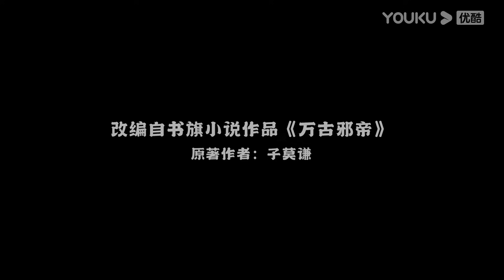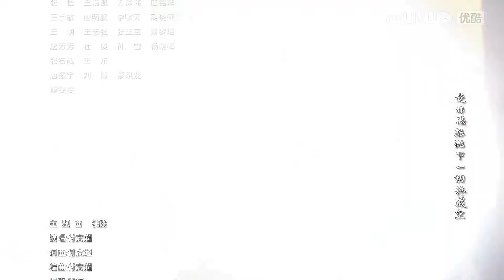MULTISUB【独步万古 Glorious Revenge of Ye Feng】EP11 | 龙影血萝 | 热血玄幻国漫 | 优酷动漫 YOUKU ANIMATION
【独步万古】丹道天才夜峰，突破天地桎梏时被暗算，穿越到500年后。为复仇，夜峰重新踏上修炼之路，一边苦修精进，一边探索天道之谜。以自己惊人的努力与天赋，名动九洲，踏天而行。演绎出一部充满热血的邪帝传奇。
★集数：40集

▶会员更新时间：每周二、周五10:00（UTC+8）抢先看1集

00:00 The International Website youku.tv is now available!
02:00 Download YOUKU International APP to get early access to the full show